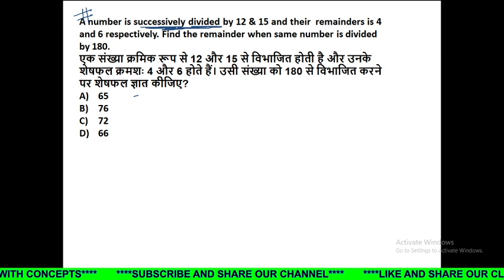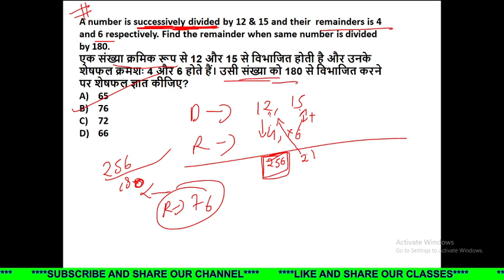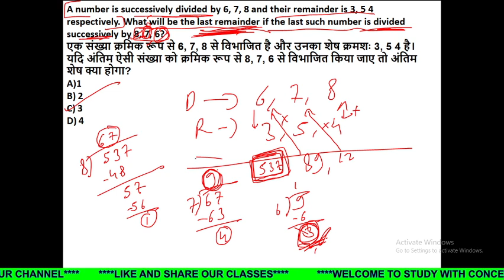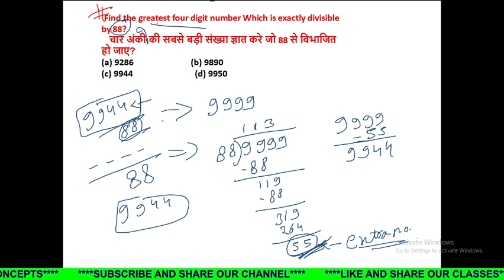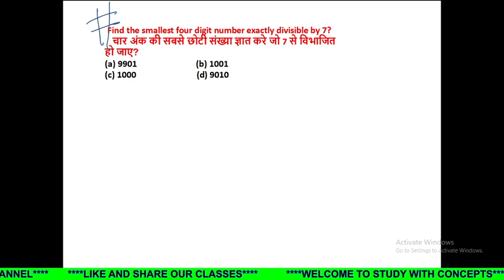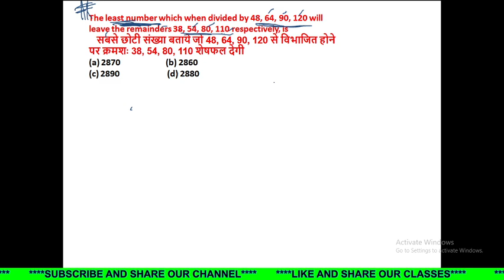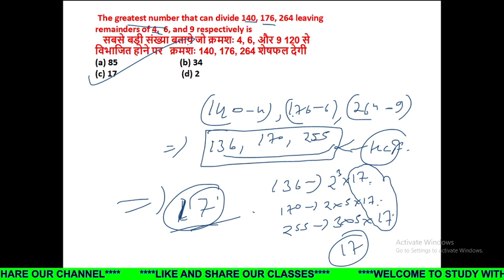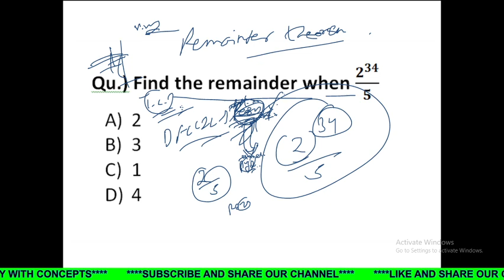(Part-6) DFCCIL Aptitude Class Number System, DFCCIL Preparation, DFCCIL Recruitment 2021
Top 10 most imp GK-GS Questions in Hindi | For Railway, NTPC, group-D, DFCCIL, Police, SSC | Lucent GK का निचोड़ -:

Important Questions for DFCCIL are covered in this video thoroughly. These questions are very important for the upcoming exam. Watch this video till the end. DFCCIL Preparation. DFCCIL Recruitment.

dfccil 2021
DFCCIL RECRUITMENT 2021|DFCCIL PREVIOUS YEAR PAPER|DFCCIL SYLLABUS